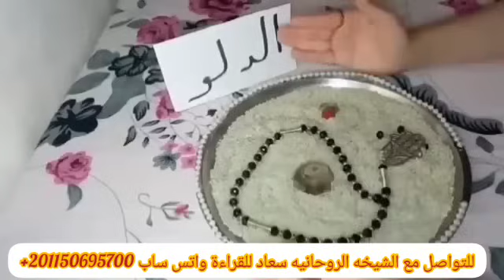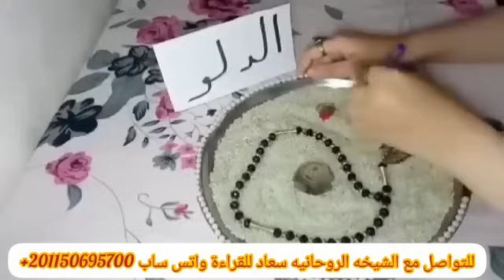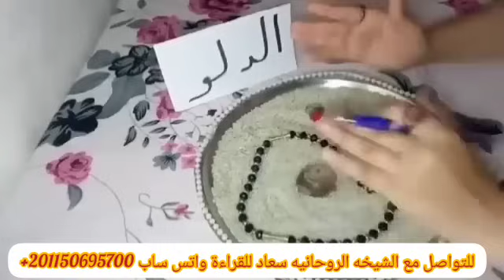برج الدلو❤وظيفة وشغل مميز تغير عتبه وحل مشكله مع الاهل انفصال بين الشريك والسبب🥷حكايه طويله عريضه